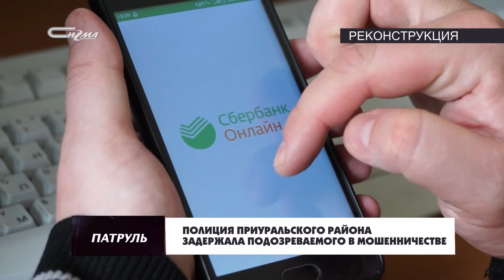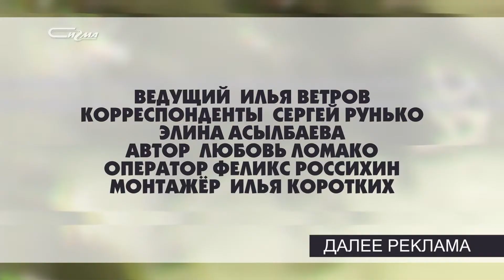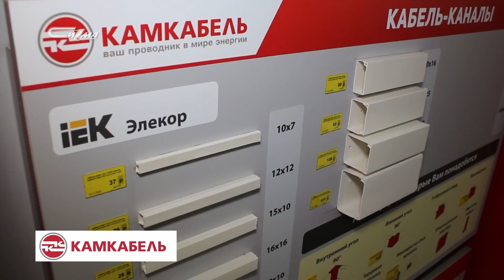Патруль от 10 июня 2021